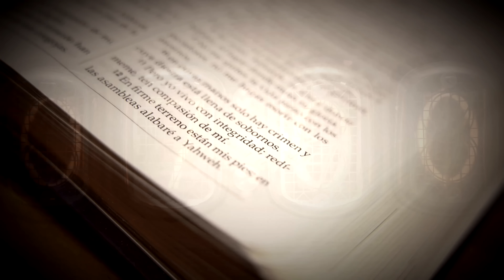Estancamiento | Aman 491 | 01-17-2024